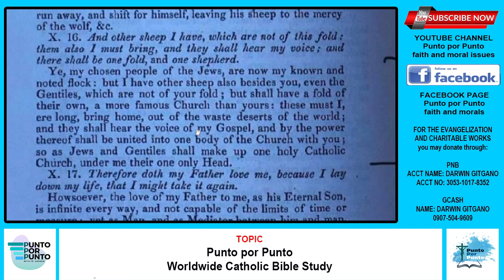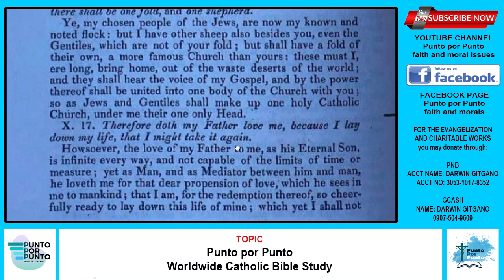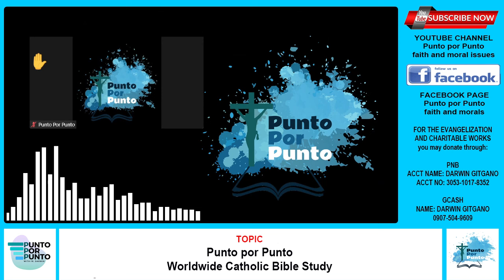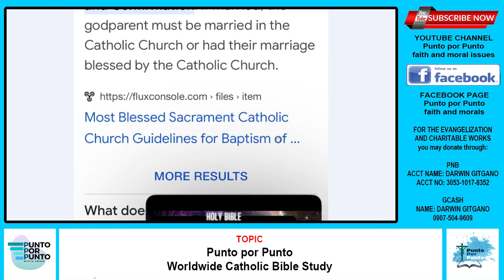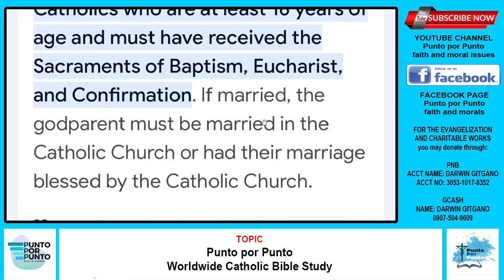meron pang isang Biblia Protestante kung saan mababasa ang Catholic Church